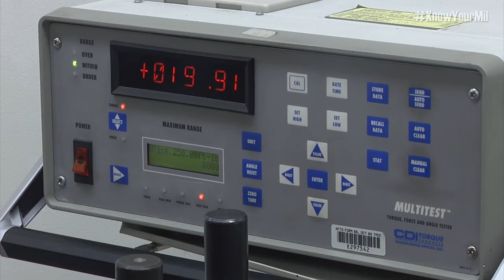Cool Jobs: Precision Measurement Equipment Laboratory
Go behind the scenes to meet the people who maintain the Air Force's weapons systems and other equipment.